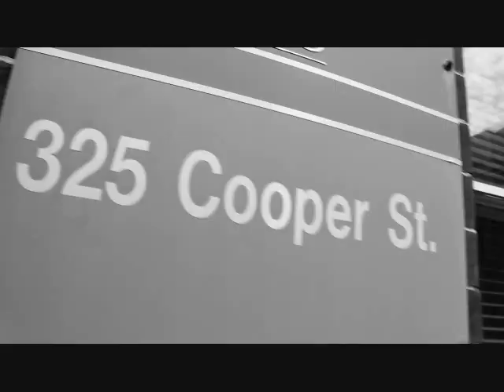Joshua Rodriguez-CH3ΔNΔTION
test.
Flimed and edited by Javier Mendez